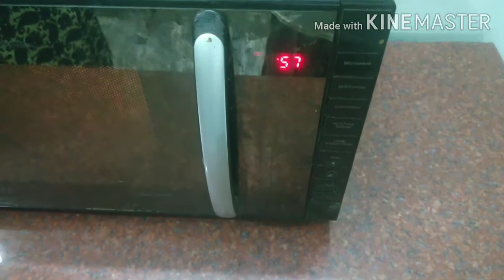roasted salted besan masala peanuts in microwave | three types peanuts in microwave